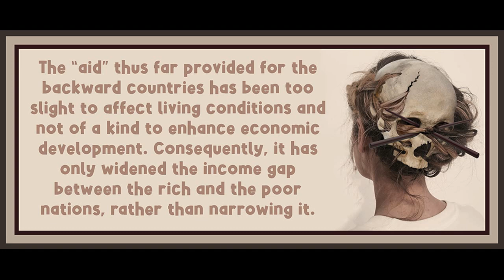Chapter 18 from Marx & Keynes: The Limits of the Mixed Economy by Paul Mattick